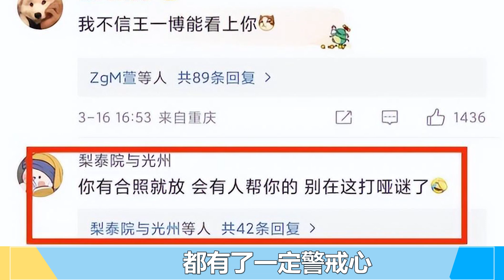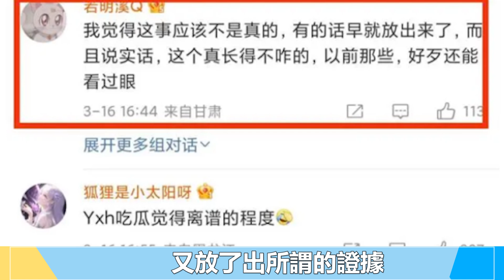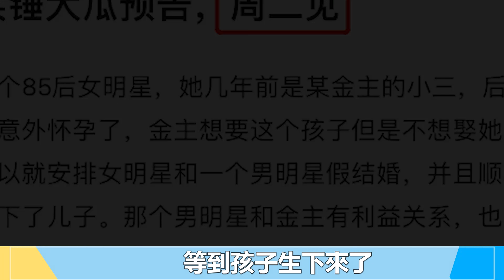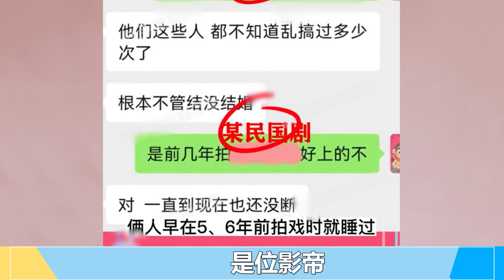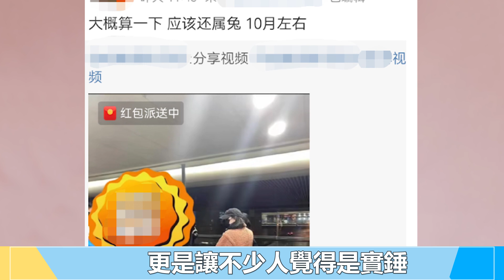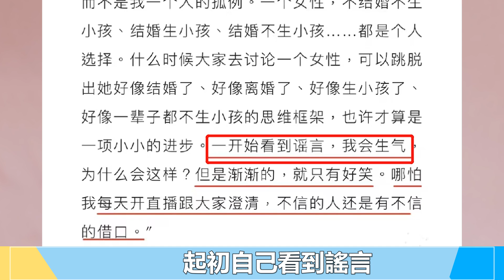趙麗穎傍金主，周冬雨張子楓陪睡，「大尺度證據」流出，內娛「新騙局」顯露！王一博 趙麗穎 張子楓 周冬雨 迪麗熱巴#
趙麗穎傍金主，周冬雨張子楓陪睡，「大尺度證據」流出，內娛「新騙局」顯露！